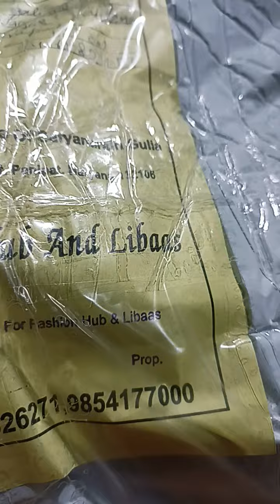आज है आपके कोरियर शेयरिंग की वीडियो 🙏🌹🌹🙏23.7.22